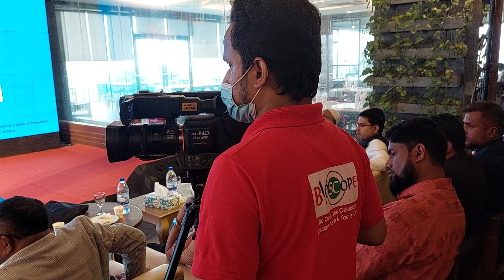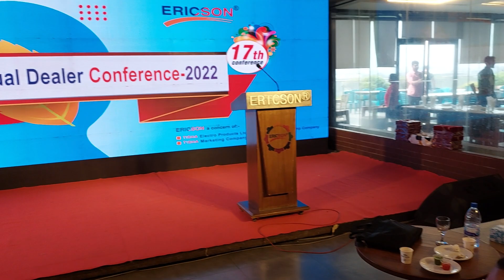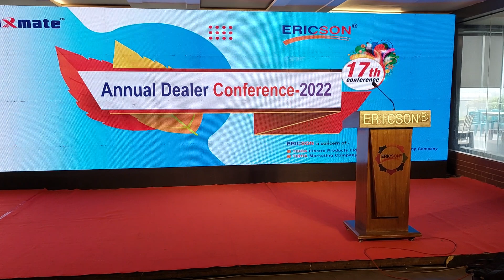ইন্টারনেট এডিকশন থেকে মুক্তির উপায় | আলমাসুর রহমান | Almasur Rahman |Ericson Group | FuturizersBD